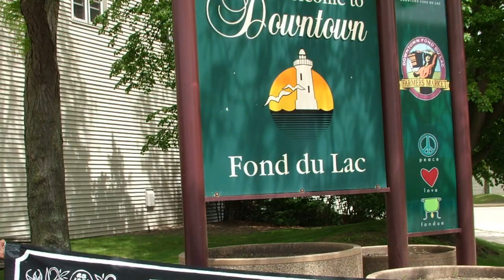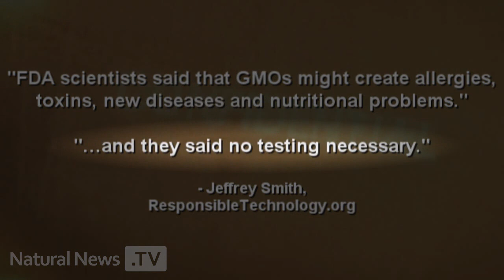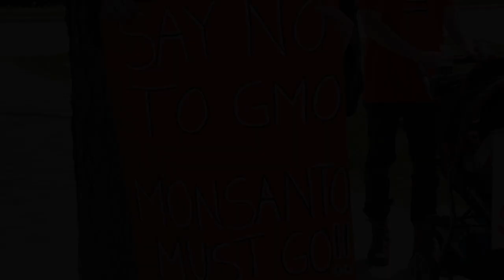March on Monsanto - Fond du Lac, WI - 5/25/2013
A quick rundown of Monsanto: The most hated Corporation in the world!
Monsanto is the biotech giant who created (with Dow Chemical) Agent Orange for the Vietnam War. Agent Orange is still causing birth defects 4 generations later in babies.

Anyways, over time, somehow we have allowed them to take over more than half of the worlds food supply. Including over 60% of our seeds, which they have Genetically Engineered (GE'd or GMO's - Genetically Modofied Organisms) with harmeful chemicals.

Let's take a look at Corn. Monsanto has GE'd more than 70% of the worlds corn. Every cell is injected with Round-up among other cancerous chemicals in the production phase. When this grows, it automatically kills the grass and weeds around the plant, allowing it to grow in "harsher than normal" conditions. Great right? Not necessarily. Look at a bottle of Round-up (which Monsanto made by the way). It said harmful if swallowed. Now when it rains, this Round-up that was injected into the cells of the plant, actually comes out of the corn plant and seeps into the ground, eventually reaching our drinking water, which we intern also swallow.  Plus we eat the corn which contains this, and corn is in virtually everything.  Think, you have corn, corn syrup, corn starch, High fructose corn syrup and many, many more, so we eat A LOT of corn.  Just recently, Japanees scientists have proven that this corn can and will cause Cancerous Tumors, among other health defects by using lab rats.

Now the FDA,USDA and our government should do something about this or regulate them right? Unfortunetally, Monsanto gave over $7 Million to the government last year for lobbyists and "donations", and $4 Million already in the first 3 months of this year. On top of that, more than 30 members of Monsantos legal team work in high ranking positions with the USDA, FDA and even the Federal Government including Hillary Clinton (MONSANTO: Rose Law Firm, Monsanto Counsel; FEDERAL: US Senate, Secretary of State), Michael Kantor (MONSANTO: Board of Directors, Monsanto Lawyer; FEDERAL: US Secretary of Commerce), Michael A. Friedman (MONSANTO: SVP for Clinical Affairs at GD Searle & Co [merged with Monsanto]; FEDERAL: Acting Commissioner FDA), and some other large names.  So Monsanto is pretty much in bed with the people who are supposed to regulator them.
Here is an image showing Monsanto's ties with the Federal Government

Oh, did I mention that Monsanto's corn is patented?  So when a storm comes around and blowes your neighbors corn into your farm, which it will, and that corn then grows on your farm, Monsanto WILL sue you for everything you own for patent infringment or make you start growing their product, and has millions of times. In fact, they are accused of forcing over 17,500 people into commiting suicide in Indonesia alone by stealing peoples farms and everything they own.

Now, here is something interesting.  There was a tiny part inserted into the last budget bill, dubbed the Monsanto Protection Act. The "Monsanto Protection Act" effectively bars federal courts from being able to halt the sale or planting of controversial GMO's or GE seeds, no matter what health issues may arise concerning GMOs in the future. Many members of Congress were apparently unaware that the "Monsanto Protection Act" even existed within the bill they were voting on: HR 933, which was a spending bill aimed at averting a government shutdown and ensuring that the federal government would continue to be able to pay its bills. The President did nothing to stop it, either.  This bill also makes it impossible for a farmer to be able to protect themselves in case of a court suit, or for a farmer to even file a suit against Monsanto.

I could go on and on, their is A LOT to cover!  But these are some of the main points for now.  I invite you to like the new page I admin on Facebook, Boycott Monsanto.  Please share it to learn more and spread the information about Monsanto, their horrible business practices, their patenting of natural crops and the health effects of GMO's.